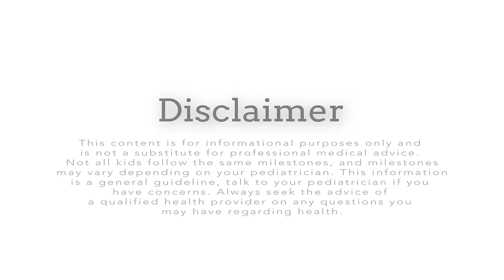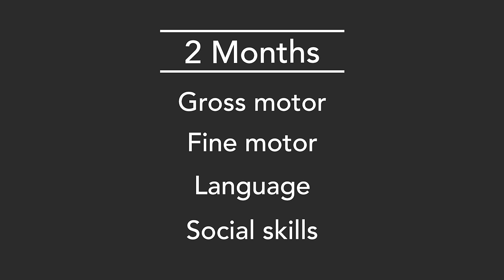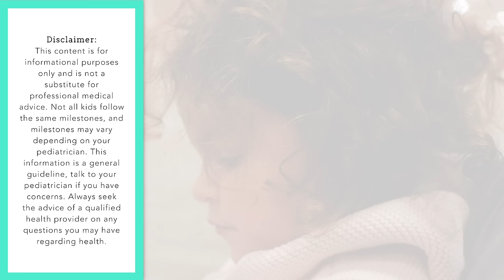When Should my Baby... Milestones 0-12 months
When should my baby...

As physicians we hear this question all the time!

Parents are always concerned about the developmental milestones of their baby. There is SO much happening in the first year and parents tend to be both nervous and excited about making sure their baby is developing properly, and rightfully so.

We have reviewed early developmental milestones from birth-12 months of age (including gross motor development, fine motor skills, language progression and social skills). It is important for parents to remember that development is not always linear and all babies develop at their own pace, but hopefully this video is a helpful general guide. Additionally, We review some development red flags so parents know when they should discuss concerns with their pediatrician.

When should my baby... Hopefully this video has the answer!

The purpose of this information is to promote broad consumer understanding and knowledge of various health topics. It is not intended to be a substitute for professional medical advice, diagnosis or treatment. Always seek the advice of your physician or other qualified health care provider with any questions you may have regarding a medical condition or treatment and before undertaking a new health care regimen, and never disregard professional medical advice or delay in seeking it because of something you have read on this website.